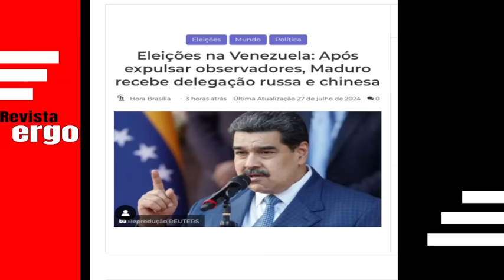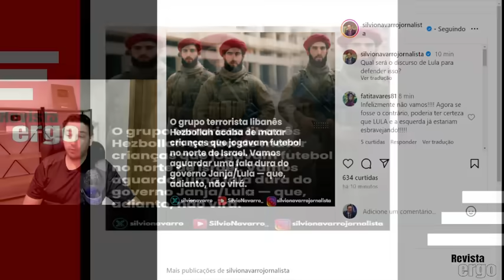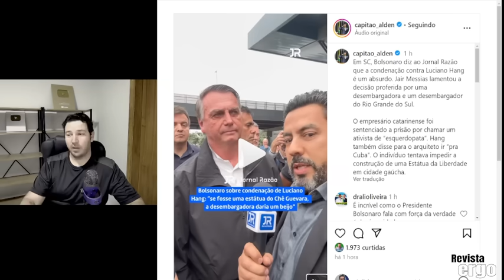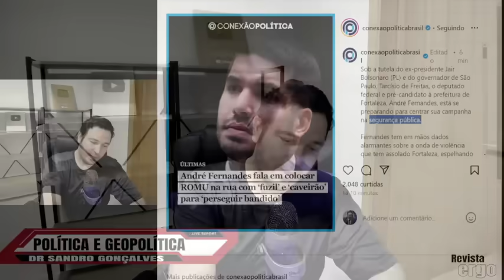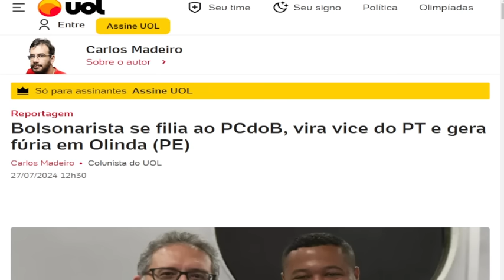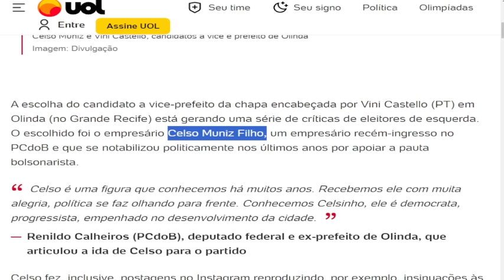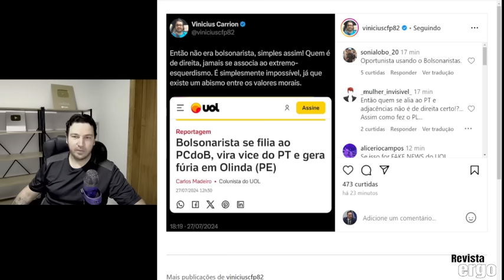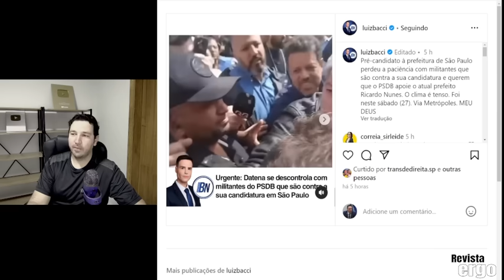#5 URGENTE! CHINA E RUSSIA ENVIOU REPRESENTANTES PARA VENEZUELA! A BOMBA PODE ESTOURAR A QUALQUER MO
#5 URGENTE! CHINA E RUSSIA ENVIOU REPRESENTANTES PARA VENEZUELA! A BOMBA PODE ESTOURAR A QUALQUER MOMENTO! XIJIMPING PUTIN MADURO LULA ELEIÇÕES VENEZUELA DITADOR NICOLAS MADURO MADURO